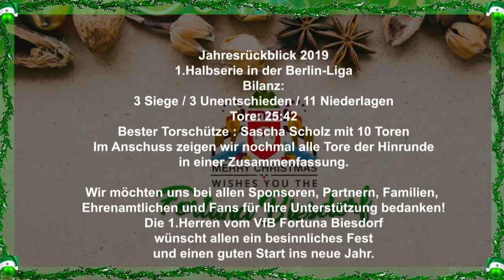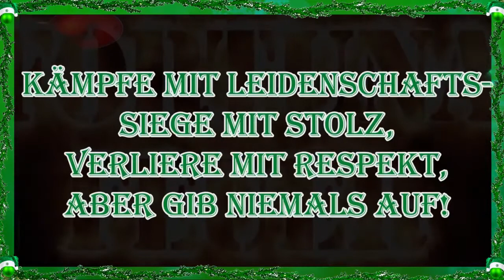Jahresrückblick 2019 Berlin Liga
Berlin-Liga 2019/2020
Alle Spiele, alle Tore der Hinrunde!
Fortuna Biesdorf präsentiert wie jedes Jahr einen Jahresrückblick!